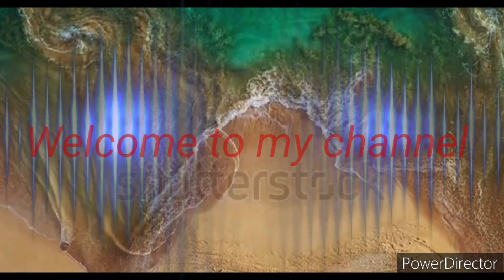Binny linen cotton Saree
Binny linen cotton saree in traditional discharge print with double side jaamavaram style dobby border with rich ethnic pallu and printed blouse…6.30 metres in length

Singles , multiples available